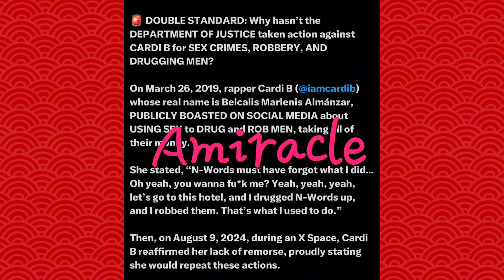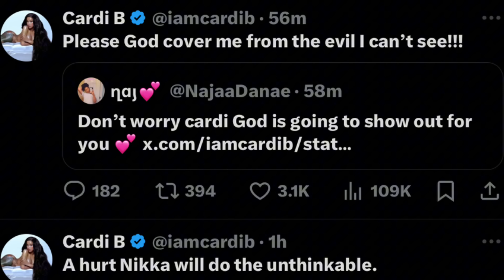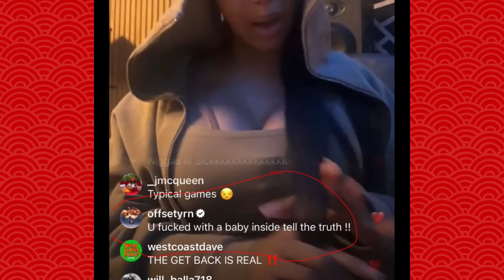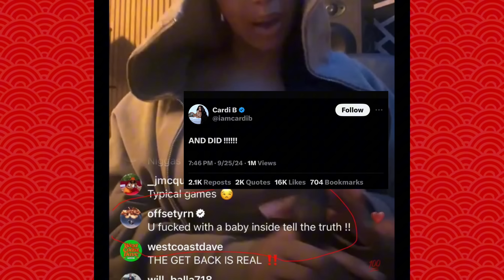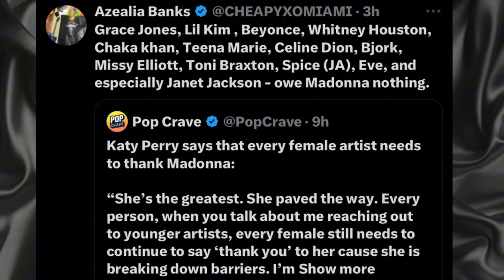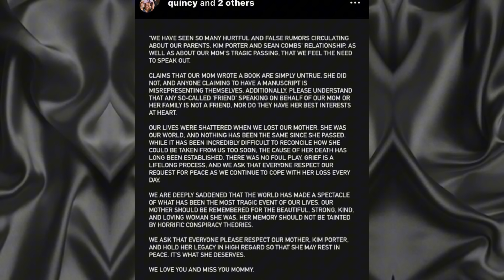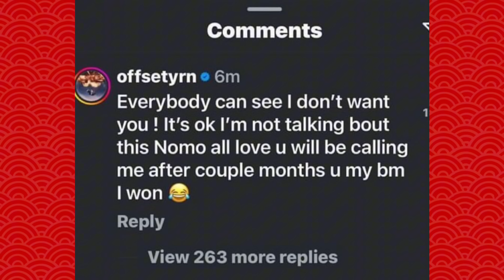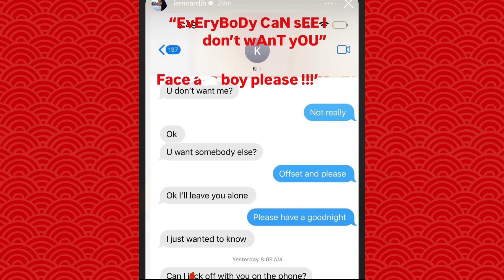B🅰️RDI £XP🅾️$ËD CH£🅰️TÍN &G0ËŚ 0FF 0N 0FFT0CH£🅰️T‼️D0JA NEW STÄTUŚ AŁËRT!LATT0 HUMIL🅰️TËD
Podcast Channel